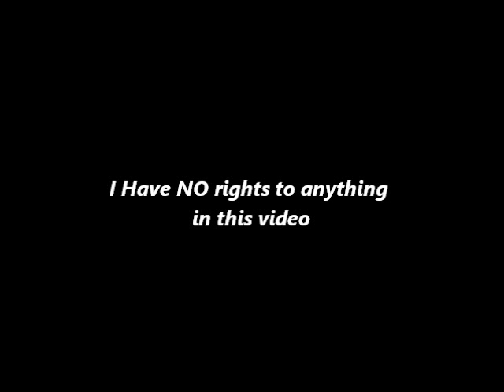NCIS: Gibbs & Tony - MY DAD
Tony's  pride in being Leroy Jethro Gibbs's son. MY DAD is from the Donna Reed show sung by Paul Petersen.